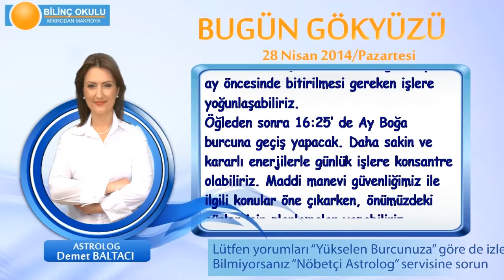YAY Burcu, GÜNLÜK Astroloji Yorumu,28 NİSAN 2014, Astrolog DEMET BALTACI Bilinç Okulu